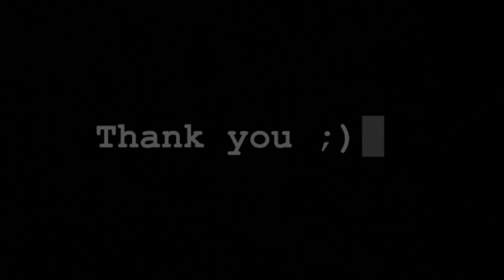IIS-Jubail Farewell 2022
Thank you everyone for supporting us. Without my fellow boys this farewell would not have been possible.
We hope everyone had a great time there and here is a small glimpse of all the memories we created.
Take care, Peace!

Video Edited : Amlan
Photography/Videography:
Hussain Ali
Adnan Ali
Mohammed Gulaam